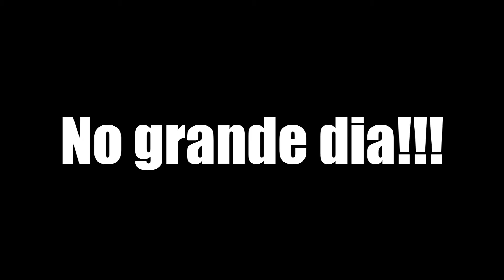Um dia com: Diogo Barbosa (Parte 01)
**Cantatos Diogo Barbosa**

Apoio:
Pronto-E
Osso Duro
Crossfit Titânio